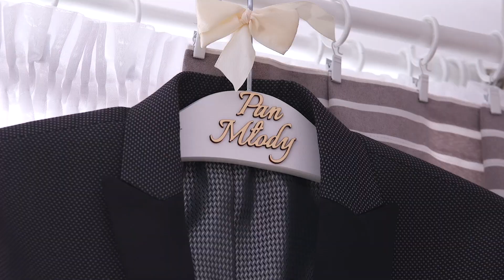Daria & Marcin Trailer